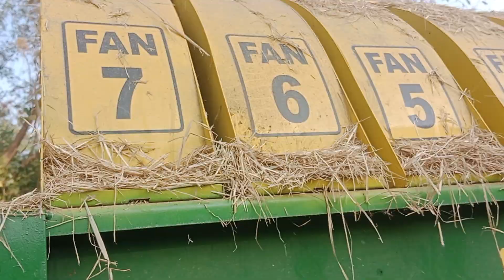17 November 2022